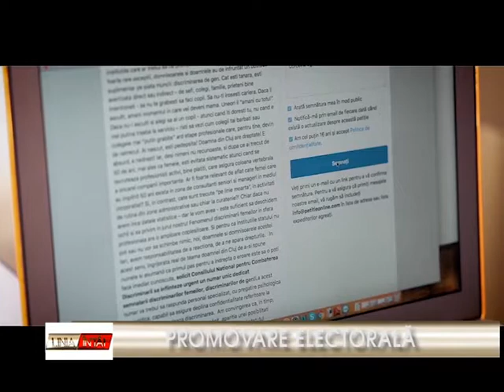Linia intai - Promovare electorala (P1)